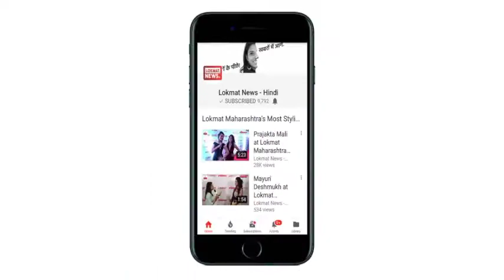Salman Khan fans advise after watching Race 3